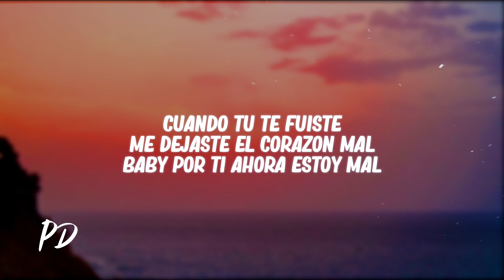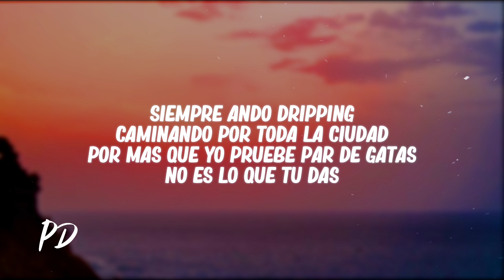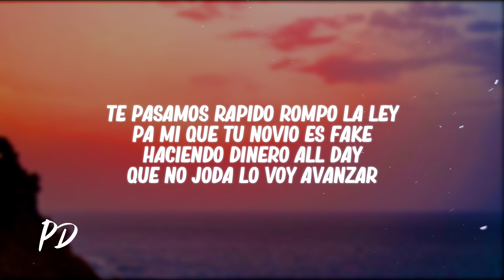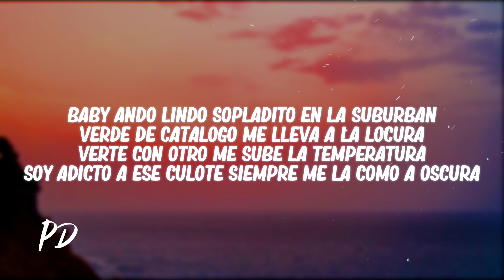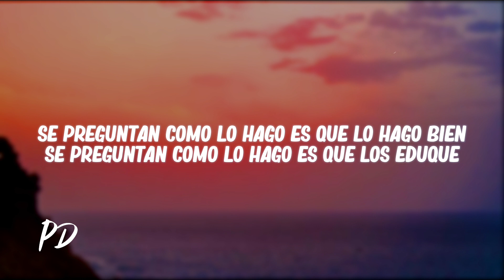TRYHAN - Uva (Letra/Lyrics)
🎤[Letra de "RUTINA"]

[Refrán]
Baby dime la verdad
Qué carajos nos pasa
Que ya nada es igual
La costumbre y rutina
Nos adormeció el cora
Y hasta para contestarme ahora te demoras
Dejamos los polvos antes de dormir
Y los buenos días también al despertar
Creo que lo nuestro sí tenía fin
O tal vez le llegó la fecha de caducidad

[Coro]
Ahora cuando te beso
Siento que me congelo
Ya no siento reales los “te quiero”
Cómo de cien nos pasamos a cero
Me quedan los recuerdos
Sabes que fui sincero
Pero en tu cuerpo ahora soy extranjero
Y quiero

[Verso]
Que vuelvan los días
Cuando te ponías sin que te lo diga
Eran varias las venidas que teníamos
Yo estaba seguro que esto cambiaría
Baby, mala mía
Cuando ya no hay love
Ya no valen los méritos
La primera vez fue obvio
Me quedé varios días de insomnio
Pensando en como tenerte de nuevo
Porque probarte fue tocar el cielo

[Puente]
Ya te saqué de mi fondo
Y que tus piernas extrañen mis hombros
Dejé la puerta abierta pa’ que te fueras
Mi mai’ me dijo que contigo no era

[Coro]
Y quiero